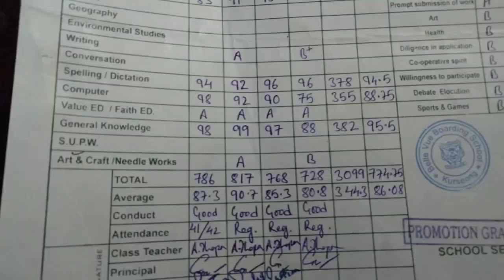After break....kaha aaaa gaya hum????